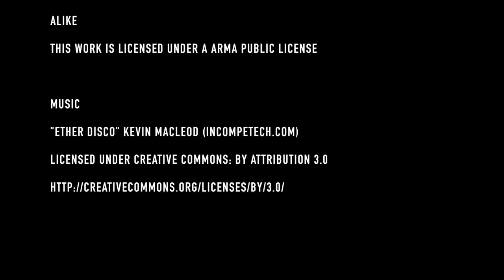Arma 2 - Wasteland - S04E01 - Utes: Attack of the flying Barbeque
S04E01 - Utes: Attack of the flying Barbeque

Trying new things, playing on Map Utes, which from what I can gather is a free for all shooter mod.

Music
Category
Gaming
License
Standard YouTube License
Source videos